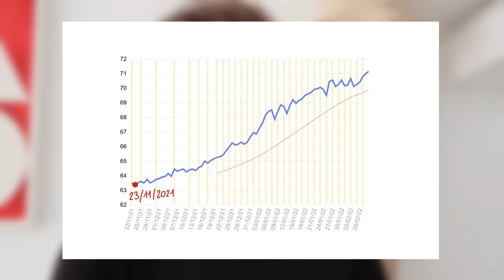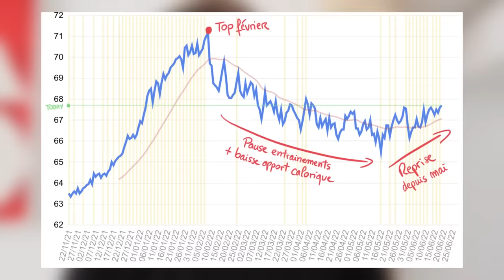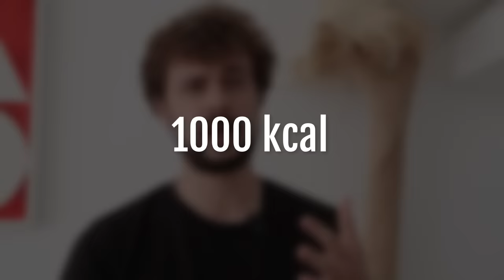+8 KG de MUSCLE en 77 JOURS: comment grossir quand on est maigre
Chapitres
0:00 introduction
3:36 apport calorique
5:53 choix des exercices
8:02 mesurer la progression
10:52 conclusion

Dans cette vidéo je vous explique comment j’ai réussi à prendre jusqu’à 15 kg de muscle alors que j’ai toujours été très maigre avec beaucoup de difficultés pour grossir. Je partage avec vous les 3 habitudes qui m’ont permit de consommer plus de calories sans me forcer, de m’entraîner de manière efficace et de toujours progresser pendant mes séances d’entrainement.